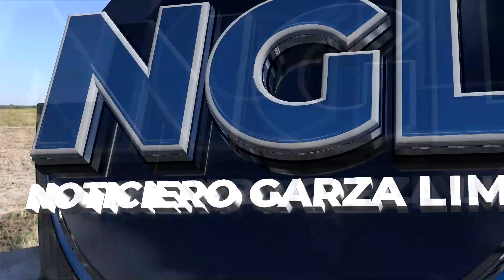Mezcal de Durango llega a Japón, es una industria que crece pero aumentan riesgos: Conde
Mezcal de Durango llega a Japón, es una industria que crece pero que está en riesgo por la sobre explotación del agave silvestre y la escasa plantación comercial, declaró Alfredo Conde la Cruz, Presidente Nacional del Sistema Producto Maguey Mezcal.

Según datos de la Secretaría de Agricultura y Desarrollo Rural (Sader) los principales productos que México exporta a Japón son tequila y mezcal, en 2022 se comercializaron más de 2.7 millones de litros de tequila y 18 mil litros de mezcal a dicho país.
La Consejería Agropecuaria de México para Asia-Pacífico promociona en el mercado japonés el consumo de tequila, mezcal y otros destilados con denominación de origen, con el objetivo de incrementar las exportaciones y la entrada de divisas al país.
El mezcal de Durango ya está en Europa, Estados Unidos, China y Japón; cada vez se esta mandando mayor cantidad, mes con mes aumenta, afirmó Alfredo Conde.

Con la producción nacional se cubre la demanda, sin embargo, por tratarse de una industria en crecimiento se corre el riesgo de escasez, que sumado a la demanda de jarabe de agave (edulcorante) e inulina (fibra), presiona la sobreexplotación de agave silvestre.

Otro problema es la decisión de otros estados de plantar agave y conseguir autorización del Instituto Mexicano de la Propiedad Industrial como denominación de origen.

Antes solo 6 estados tenían esta denominación y actualmente son doce: Oaxaca, Guerrero, Durango, San Luis Potosí, Zacatecas, Tamaulipas, Michoacán, Puebla, Guanajuato, Morelos, Aguascalientes y Estado de México y vienen más como Sinaloa.

“Hay intereses políticos que no respetan la denominación de origen, se prostituye, y corremos el riesgo que otros países puedan entrar también”, advirtió.